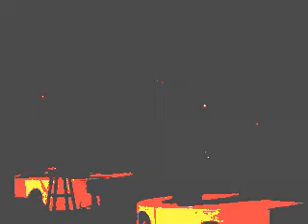Three Blind Mice Mojo Boogie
Three Blind Mice performs Mojo Boogie on the Cheese at the lookout